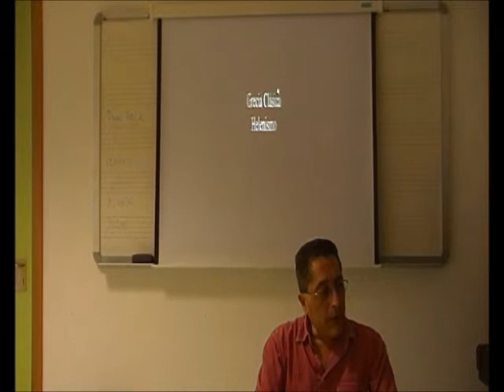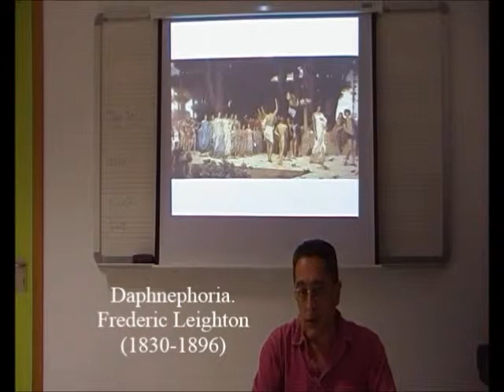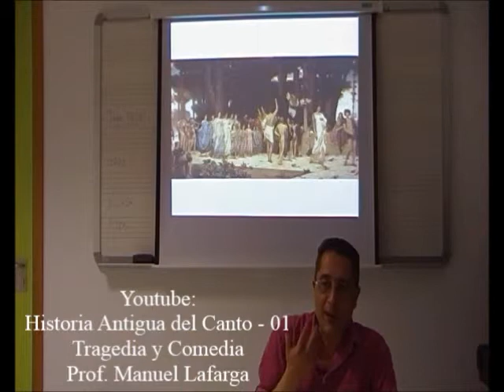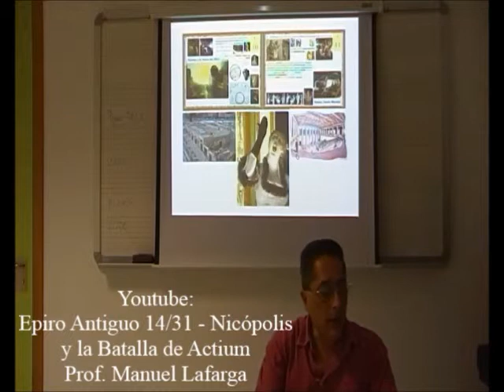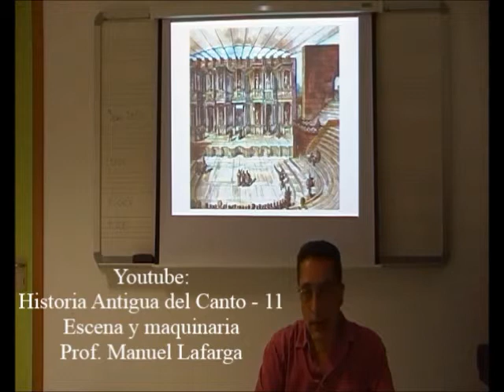Símbolos Musicales 27/30 - Canto Coral en el Mundo Clásico - Prof. Manuel Lafarga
Coros frecuentes y numerosos en espectáculos, festivales y concursos en el mundo grecorromano /